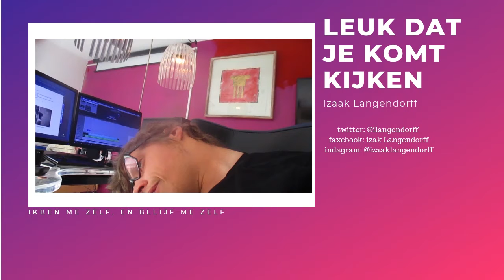JAAROVERZICHT 2019 | wat heb ik dit JAAR veel GEDAAN zeg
Muziek

Social media,

Afspeellijsten

ik heb weer een nieuwe video, en dit keer een jaaroverzicht van het afgelopen jaar, ik moet eerlijk zeggen dat en een druk jaar was, met heel veel ziekenhuizen en veel opnames,

Social media,

Afspeellijsten

vlogs

overige afspeellijten